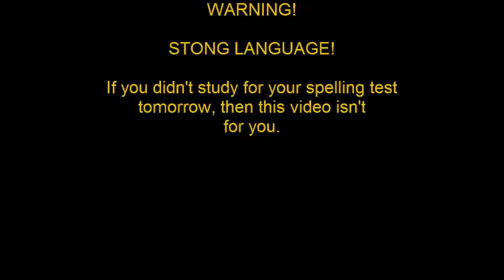Christiangrey - Fiftyshadesofgrey - Fiftyshadesfreed - Fiftyshadesdarker - Cincuenta Sombras De Grey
Watching the movie like…